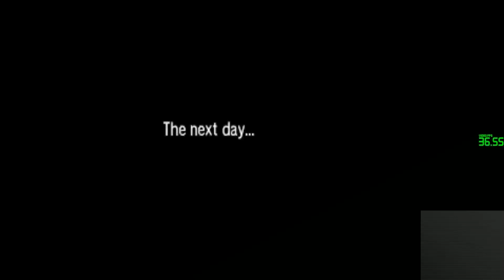Citra - Pokemon Sun #06 - BIG vs HAU!! [1080P HD](GCCKU-Citra+BleedingEdge-08.12.2016-update2)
This is Pokemon Sun using Citra
the game is rendering in 1080P.
The build im using is another new Unofficial GCC build of Citra dated 08/12/2016 and is compiled by DrWhoJan, so big thanks to him.
((Add your own User Folder))

And also Super thanks to the Citra Team for making such a great emu!. And remember without the work of the Citra Team the would be no custom builds!.

I hope you guys enjoy, and ill be uploading some more game play videos of many more games soon.

My Specs:
CPU:  Intel i5-2500k@3.3Ghz
GPU:  AMD R9-280x 3GB GDDR5
RAM: 8GB Ram..